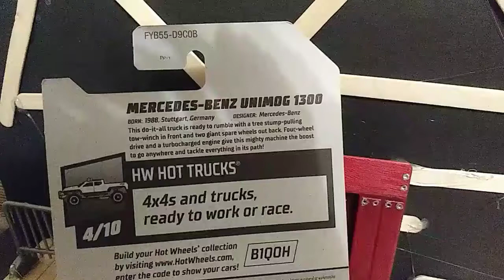Nothing big just showing off some diecast cars